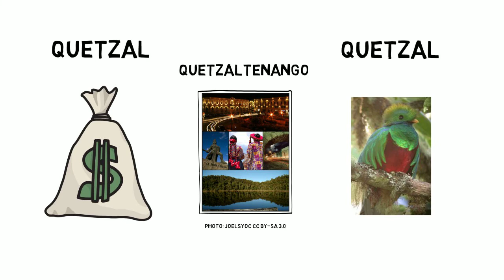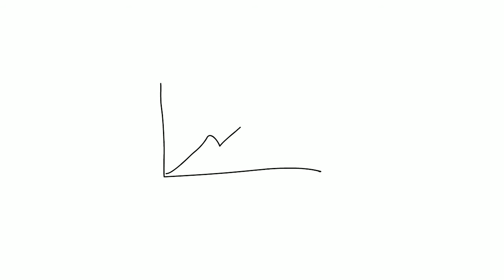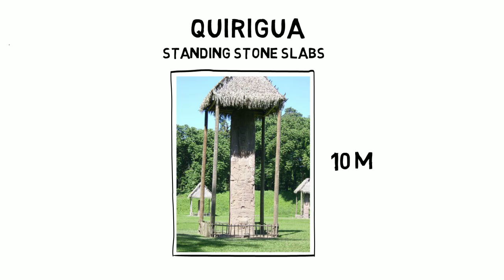Guatemala: Volcano Adventures